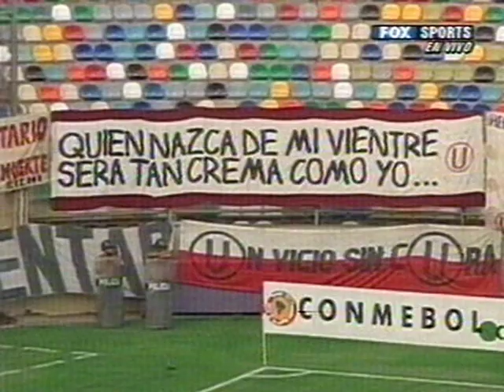UNIVERSITARIO 1 ROCHA FC 1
COPA LIBERTADORES DE AMERICA 2006